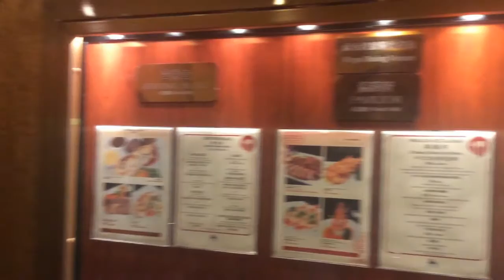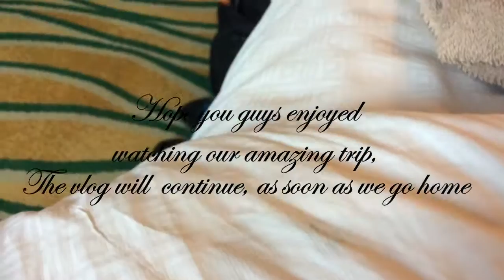Last Day | Vlog #4 | Going Home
This day is our last day on our trip, so i decide to make a compilation from the first day on the cruise ship till the current day.

Hope you guys like this vlog, (sana magustuhan nyo to mga paps) ^_^